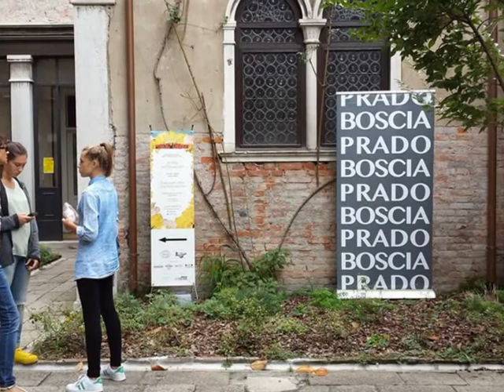servizio mostra: Boscia - Prado